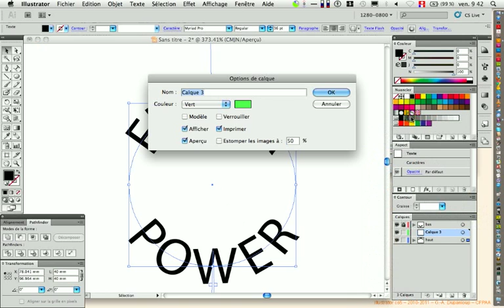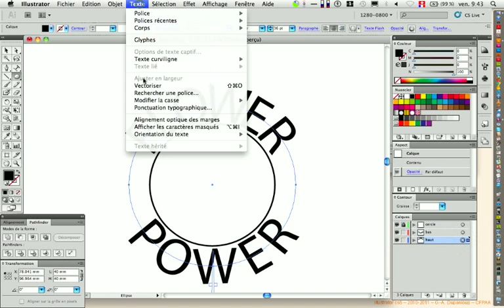20111111 illustrator cs5 découpage texte curviligne (partie 3)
(vidéo 3/4) Vectorisation et positionnement au centre d'un cercle plus petit